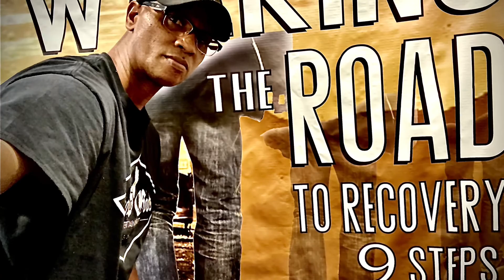TRUE GREATNESS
The First Law: Worship No God But Allah is the key to true greatness